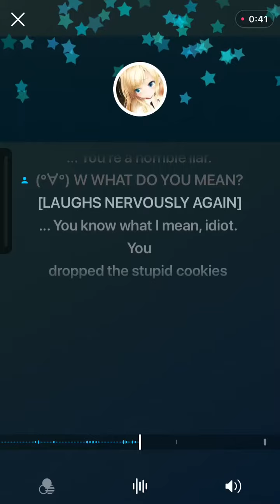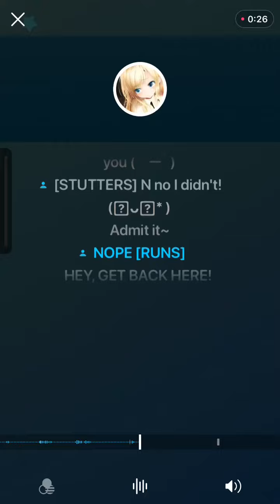VA) caught red handed